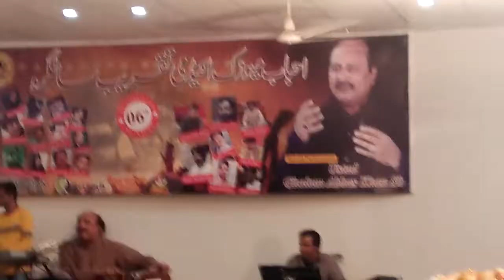Youn to har shaks nay dunia main Mohabat ki hay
Ustad ghulam abass khan at tea house Multan art counsel multan